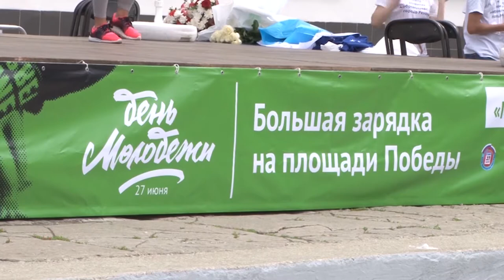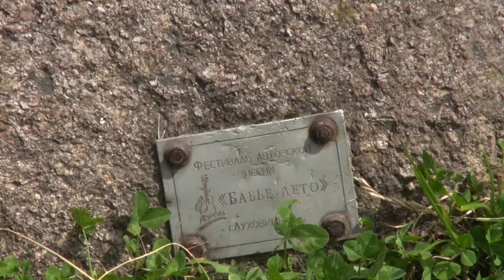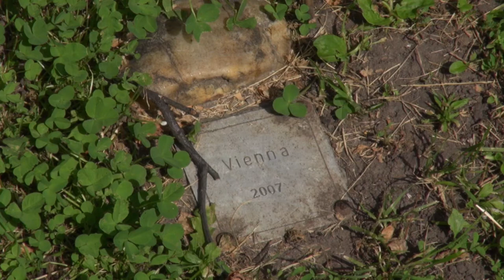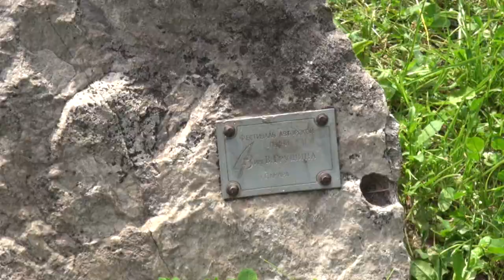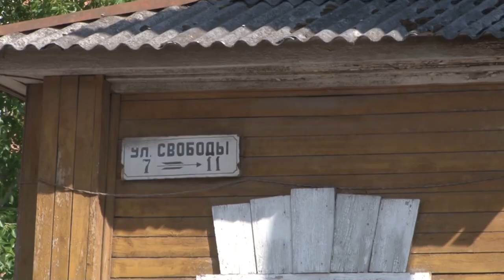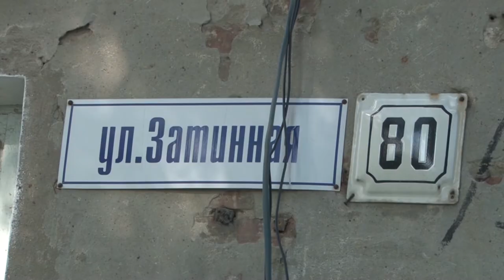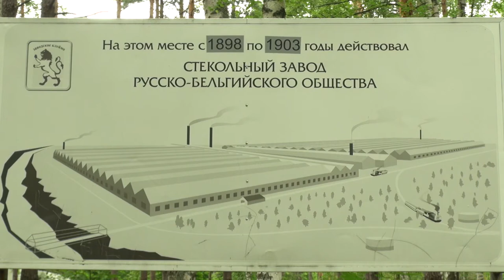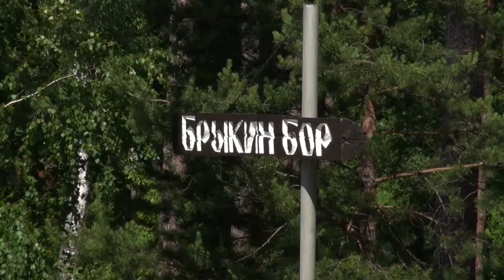Добрые новости 01.07.17